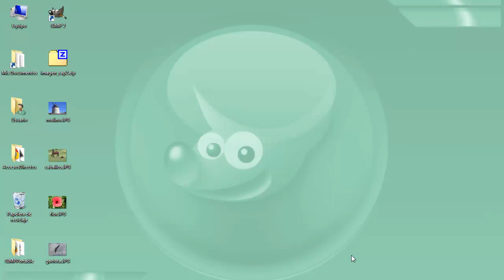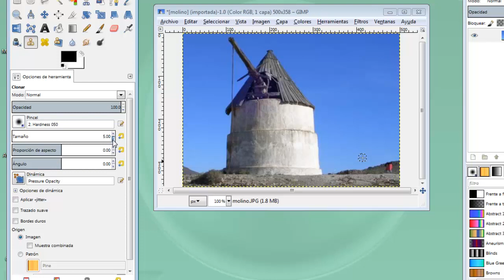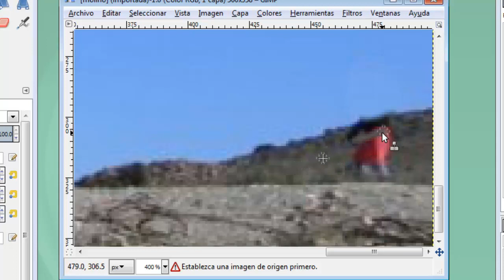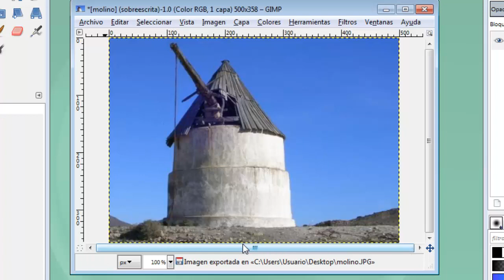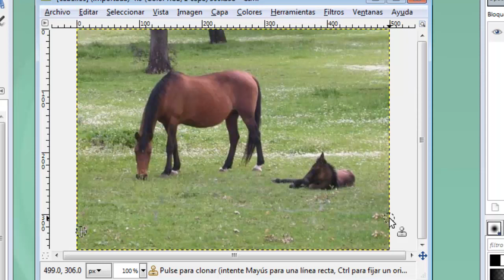MOOC UMA Creación y retoque de imágenes con software libre (GIMP): Módulo 2 Vídeo 9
Clonado